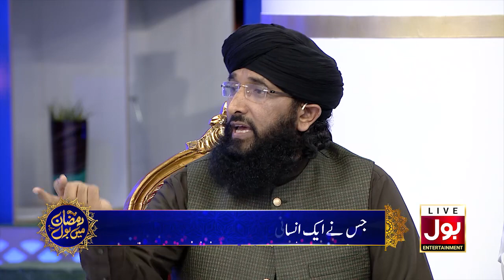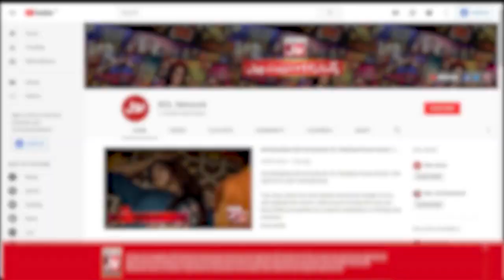Faysal Quraishi Speaks In Favor Of Aurat March? | Ramazan Mein BOL | Sehr Transmission